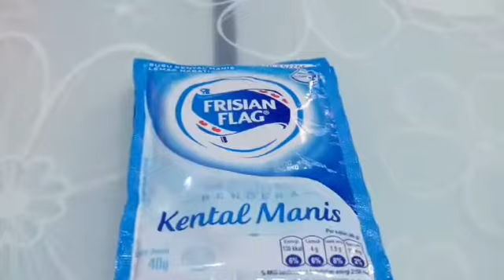BOLU PISANG KEJU PANGGANG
Hallo...

Di episode ini saya share resep Bolu Pisang Keju panggang yang pastinya enak.

Terima kasih.

🍌🧀Bahan Bolu Pisang Keju:
•5 btr Telur
•100 gr Gula Pasir
•1/2 sdt Cake emulsifier (SP)
•200 gr (4 bh ) Pisang matang
•80 gr (2 sachet)Susu Kental Manis
 •180 gr Tepung terigu protein rendah
•1/2 sdt Baking powder
•1/2 sdt Vanili bubuk
•100 gr Butter
•50 gr Margarin (lelehkan margarin &
  butter)
•75 gr Keju diparut

⚫ Loyang Tulban ukuran 22cm

⏩nonton videonya sampai selesai yah.